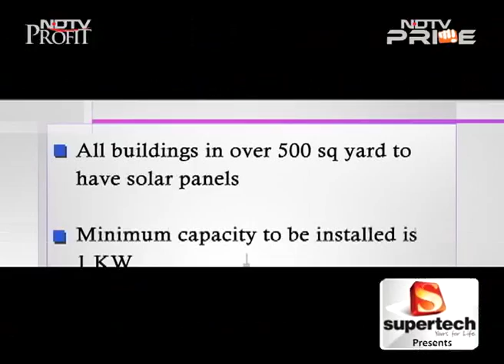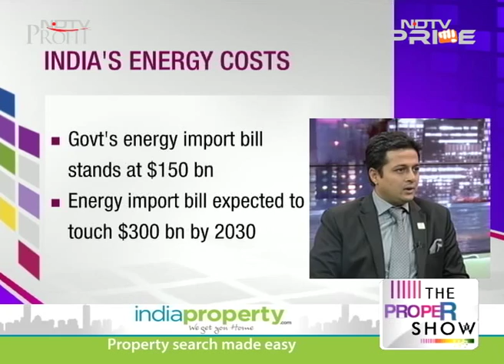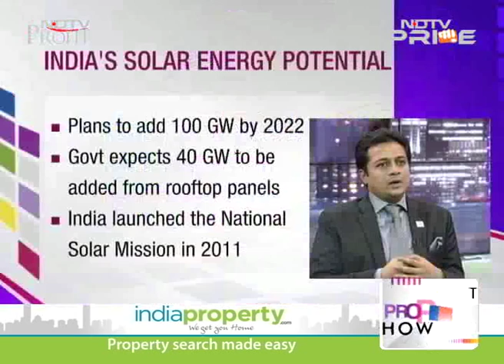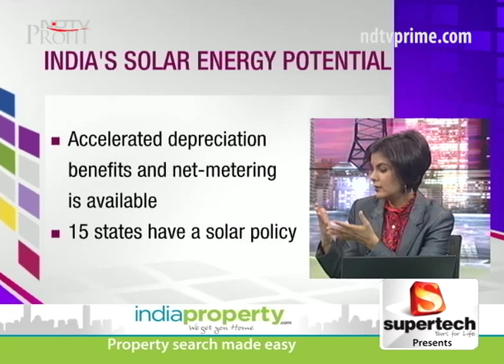Homes in Haryana to have mandatory solar panels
In line with Centre's ambitious target of creating 100 GW of solar power by 2022, Haryana government has made solar panels mandatory for homes and buildings in plots over 500 square yard. We analyse the feasibility of this big move.